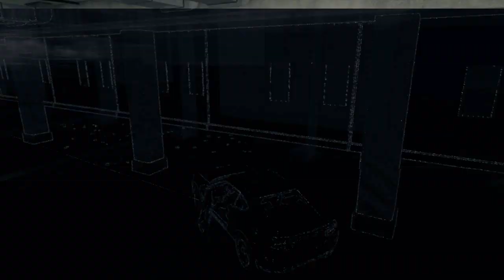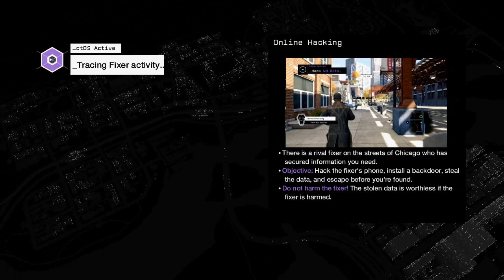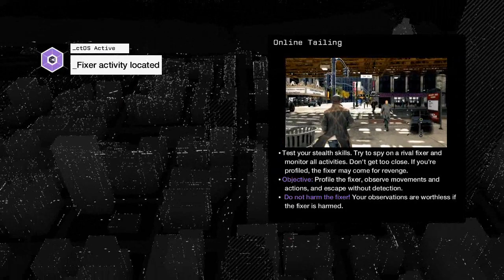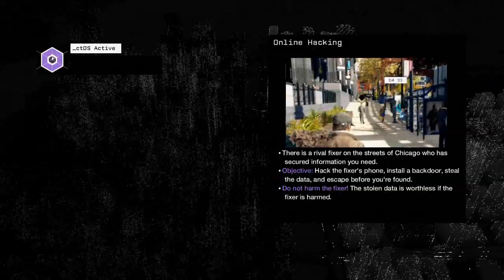[5] Compromised City (Let's Play Watch Dogs PC w/ GaLm)